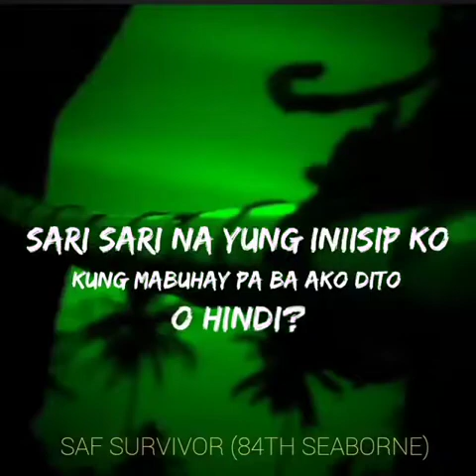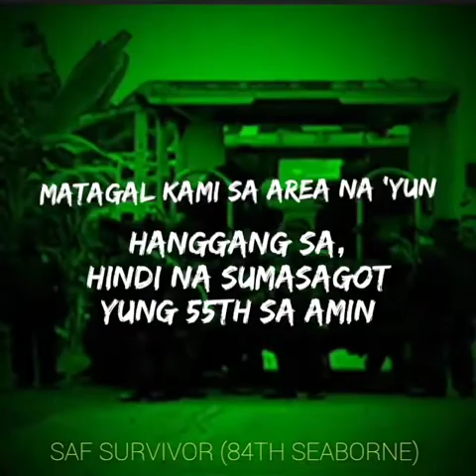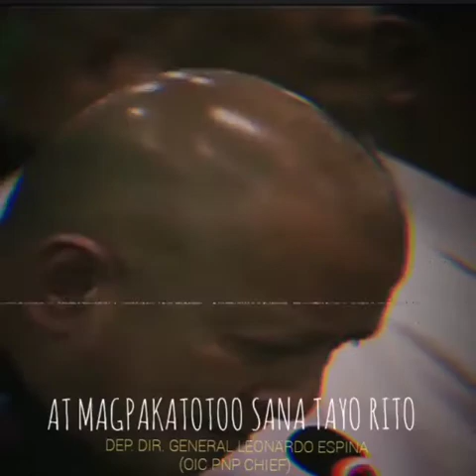SAF44 "WALANG MAGSU-SURRENDER, MAMAMATAY NA TAYONG LAHAT DITO."